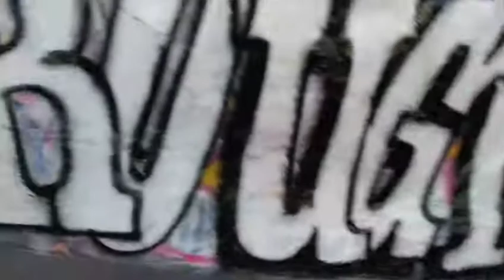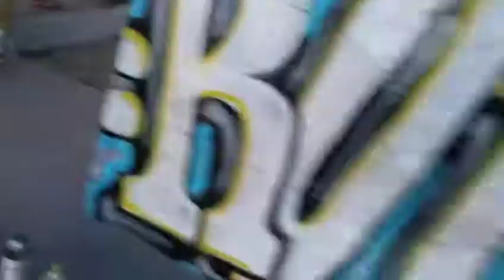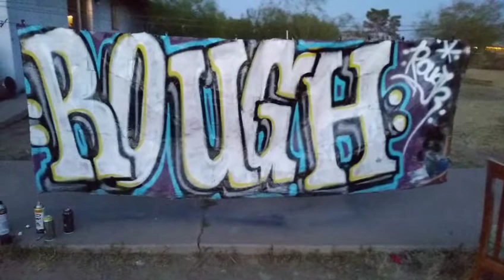RoughSession4 "backYard Quiky"